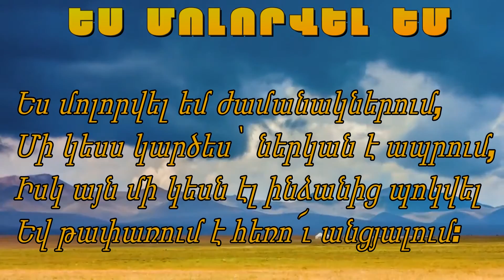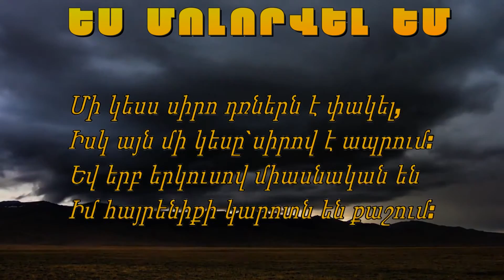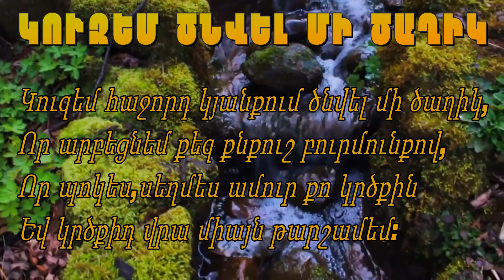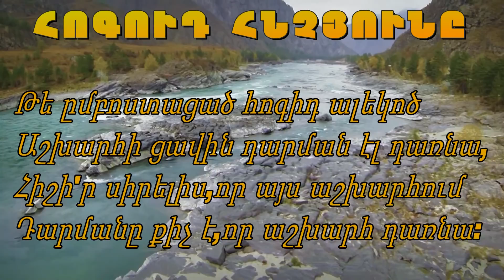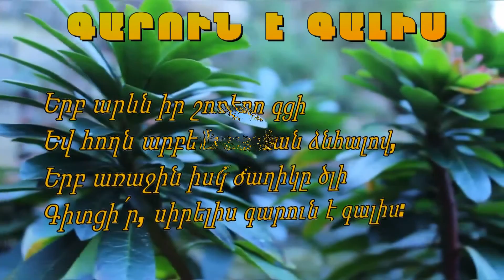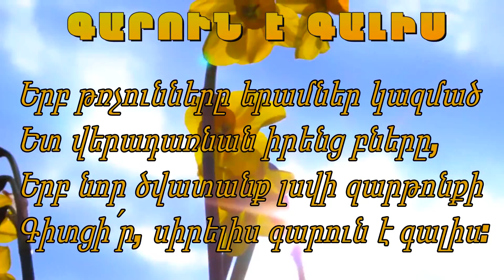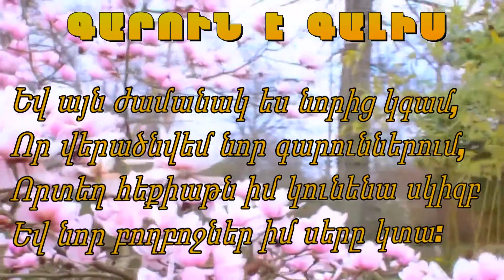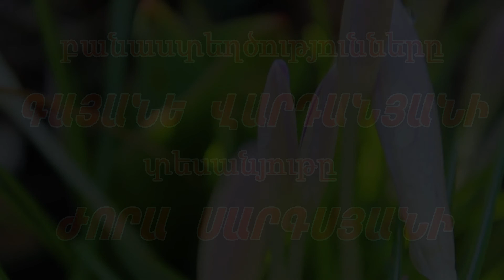Գայանե Վարդանյան, լիրիկական բանաստեղծություններ